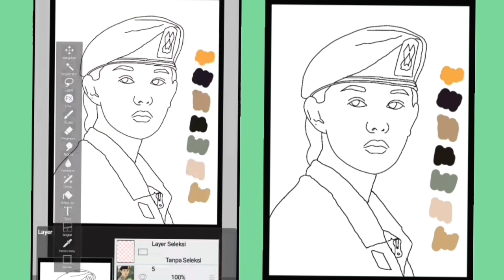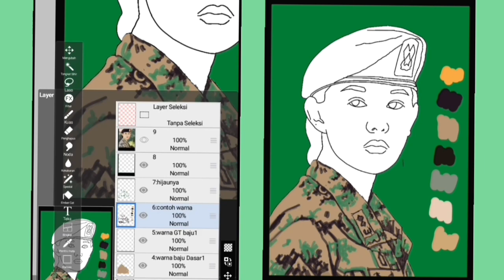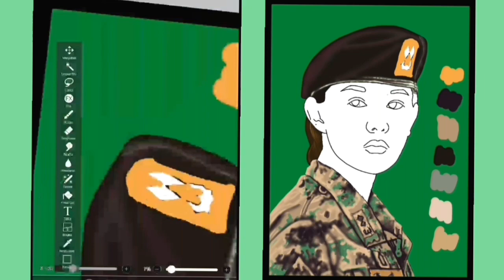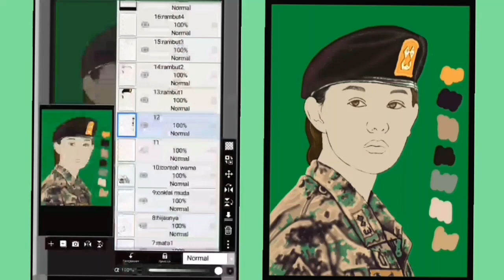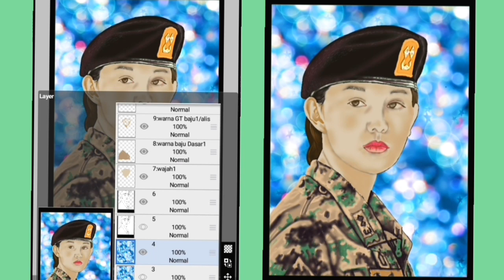Digital Painting KIM JI WON @Kuz-No Arts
Aplikasi yang digunakan :
ibis Paint X    ( menggambar/melukis)
YouCut           ( mengedit video )

@Kuz-No Arts